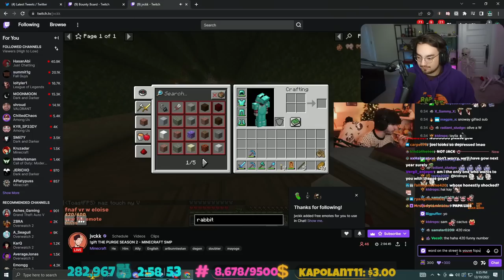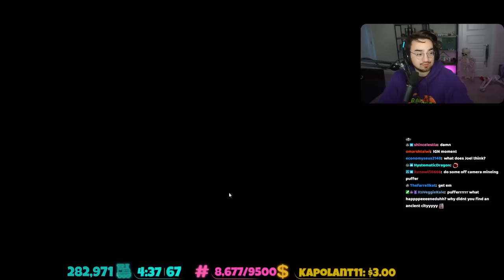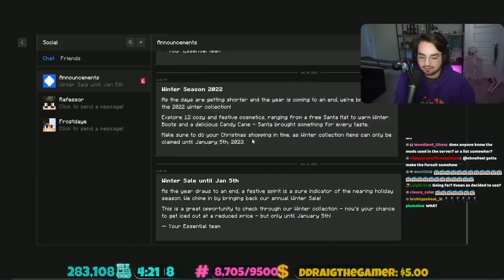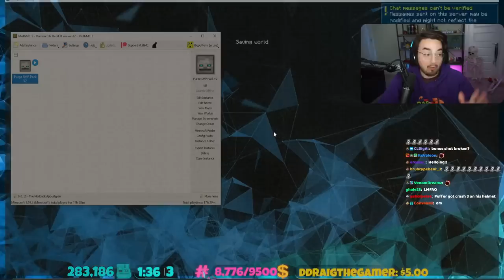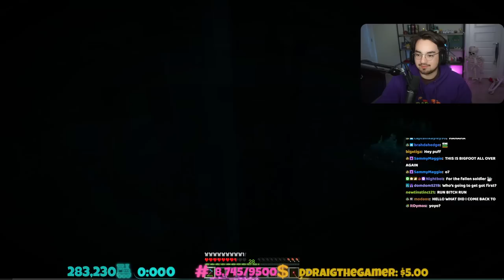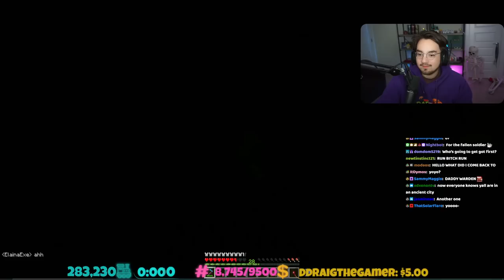Bigpuffer plays the Purge Minecraft Server | Day 4 (12/19/2022)